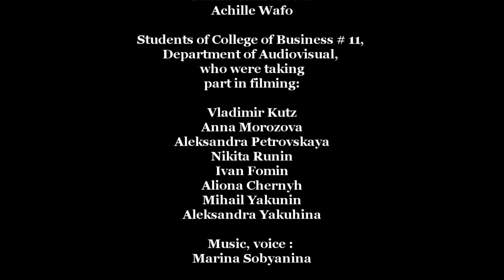Give me your blue dress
Video - Photo in motion lab. (Ilya Yudovich, Asya Ablogina)
Music, voice - Marina Sobyanina